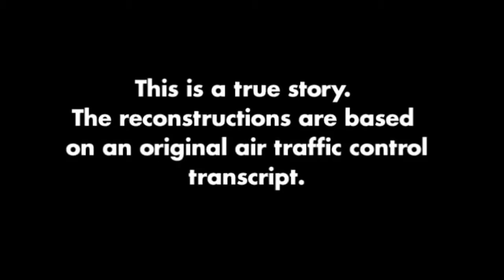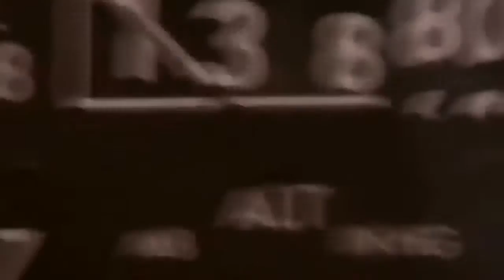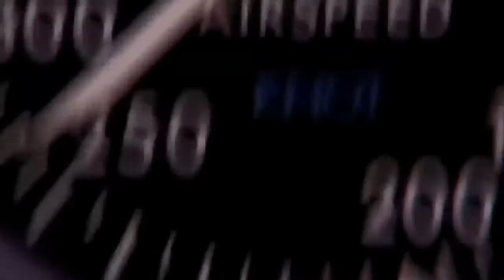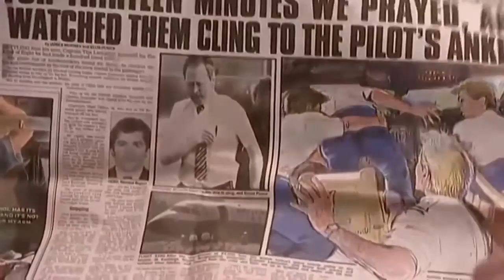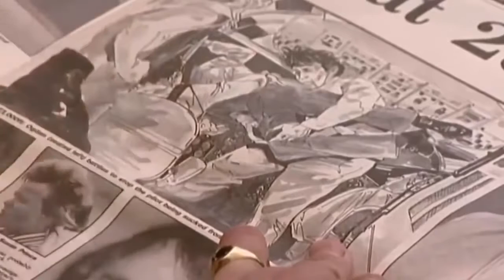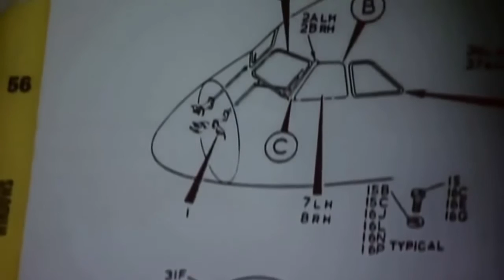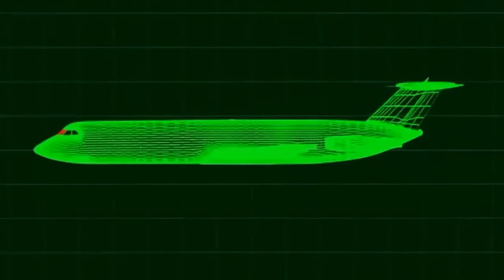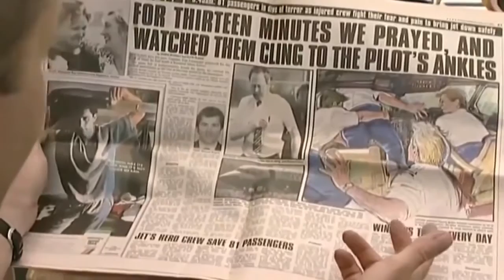MAYDAY-PILOT BLOWN OUT FROM BRITISH AIRWAYS FLIGHT AT 27000FEET!!!!(Ep:18).